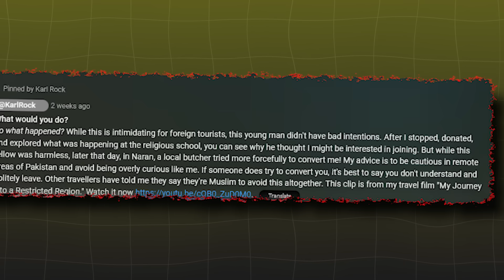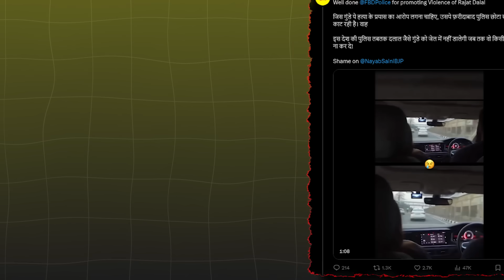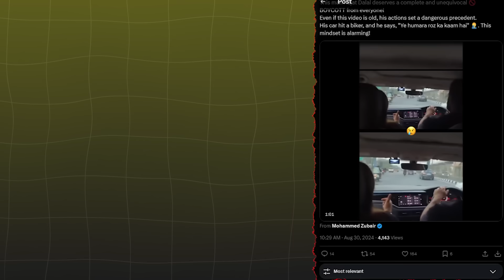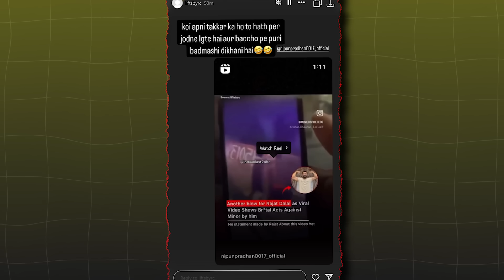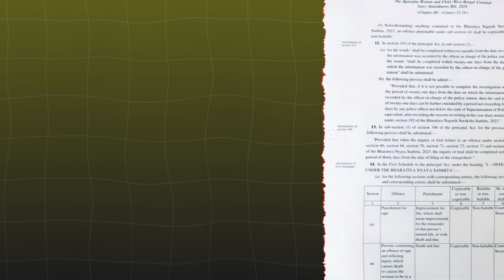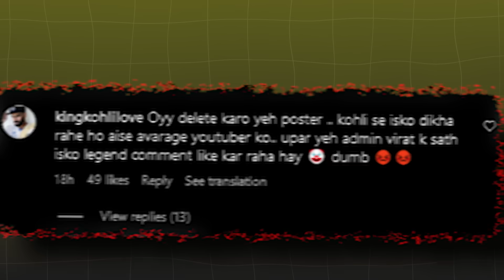SERIOUS!! Rajat Dalal RELEASED by POLICE?😱 | Elvish Yadav SORRY, Ajaz, Harsh Beniwal, Tech burner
Police gave final warning to rajat dalal and released him, Chote pandey said sorry to elvish yadav and his fans, Ishowspeed accepted jake paul challenge, Karl rock shocking incident in pakistan etc.

⏰ Timecodes ⏰
0:00 - Chotey Pandey apologizes to Elvish Yadav.
0:46 - YouTuber Karl Rock shares a shocking story from Pakistan.
1:29 - Tech Burner's product is delayed, and here's why.
2:12 - Earnings of YouTuber Algrow revealed.
2:38 - Rajat Dalal released by police.
3:31 - Rajat Dalal receives a warning.
5:50 - Clash between Harsh Beniwal and Ajaz Khan.
6:58 - Major update in the Kolkata Doctor Case.
7:14 - Rumor: Shah Rukh Khan slapped Honey Singh?
7:29 - Showdown: iShowSpeed vs. Jake Paul.
7:51 - Fukra Insaan's comparison with Virat Kohli.
8:25 - Journalist expresses anger over the IC814 web series.
About:
Chotey Pandey issued an apology to Elvish Yadav, while YouTuber Karl Rock shared a shocking story from Pakistan. In tech news, Tech Burner announced a delay in the release of a new product. YouTuber Algrow's earnings were revealed, adding insight into the financial aspects of content creation. Rajat Dalal was released by the police but later received a warning. The entertainment sector saw a clash between Harsh Beniwal and Ajaz Khan. A significant update emerged in the Kolkata Doctor Case. There were rumors about Shah Rukh Khan slapping Honey Singh, adding fuel to celebrity gossip. In influencer showdowns, iShowSpeed squared off against Jake Paul, and Fukra Insaan was compared to cricket star Virat Kohli. Lastly, a journalist expressed dissatisfaction with the portrayal of events in the IC814 web series, stirring controversy.
Topics covered In this video are -
- Chotey Pandey extends an apology to Elvish Yadav.
- Karl Rock recounts a disturbing experience from Pakistan.
- Delay in Tech Burner's latest product explained.
- Financial details of YouTuber Algrow disclosed.
- Rajat Dalal has been released from police custody.
- A subsequent warning is issued to Rajat Dalal.
- A confrontation occurs between Harsh Beniwal and Ajaz Khan.
- Significant developments in the Kolkata Doctor case.
- Allegations surface about Shah Rukh Khan hitting Honey Singh.
- A confrontation between iShowSpeed and Jake Paul takes place.
- Comparison made between Fukra Insaan and Virat Kohli.
- A journalist voices anger regarding the IC814 web series.